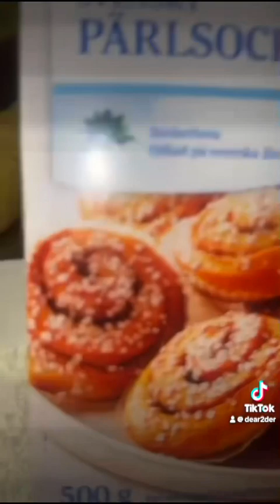تعالو نسوي سينابون منزلي وبدون تعقيد 👉🏽